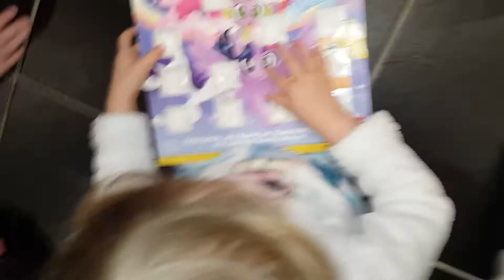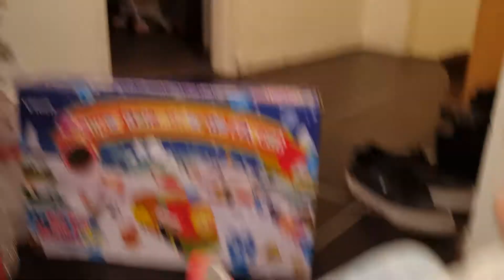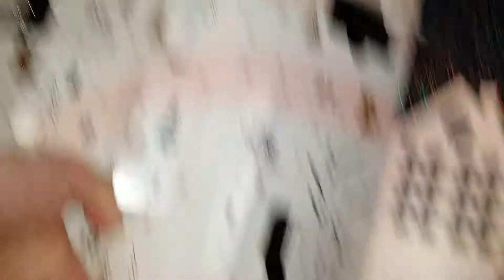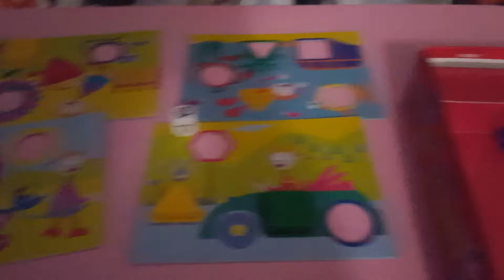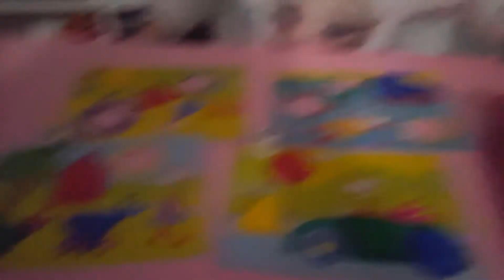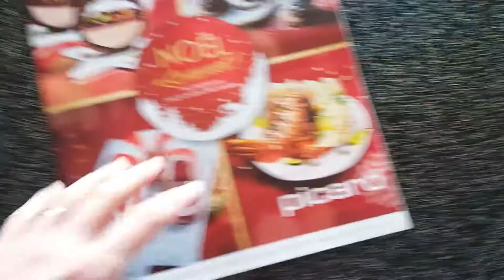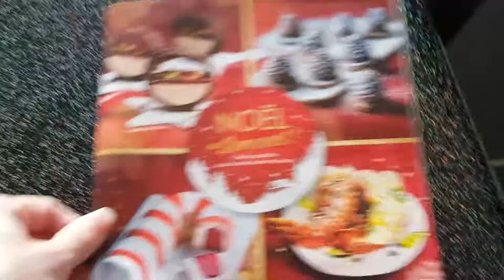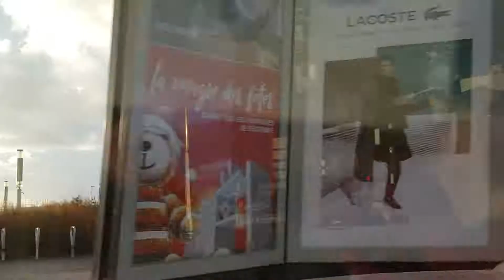⎨CALENDRIER DE l’ AVENT⎬🎄on apprend les formes 🎄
OUVERTURE DES CALENDRIERS DE L’AVENT

bisous